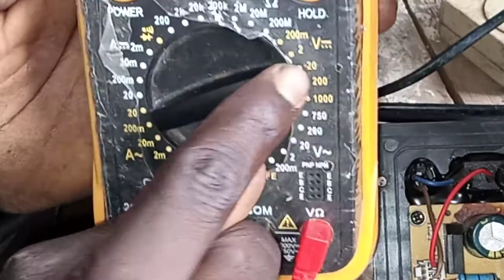Menya uburyo wakwikorera radio ( amplifier) mbere yokujya kuyikoresha (part 2)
Burya Radio ntigora kuyikora

na shere